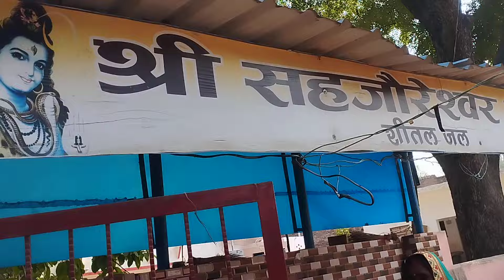jeeta tha jiske liye part 3#best song banjo music by sushil kumar